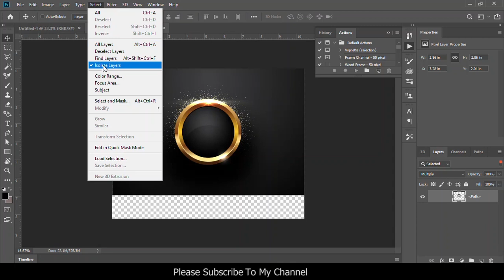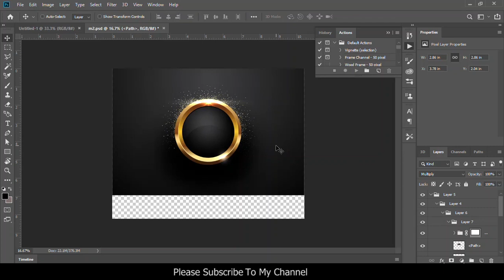Adobe Photoshop layers disappeared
Adobe Photoshop all the layers disappeared